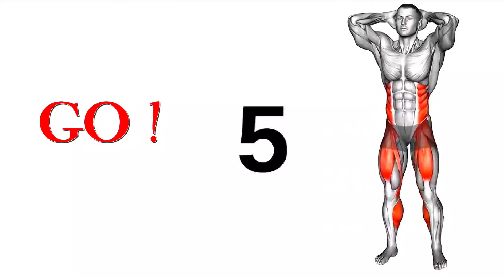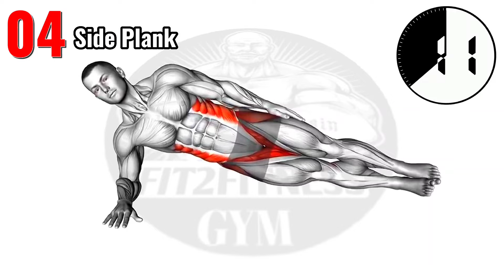How to Perfect Oblique V-Ups for a Strong Core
Your Queries -
All gym workout videos created, Editing and produced by @Fit2fFtness314offical    channel.

Chapter 📚
0:00 Standing Side Crunch
0:35 Oblique V-up on Floor
1:10 Lying Leg Cross
1:45 Side Plank
2:21 Lunge with Twist